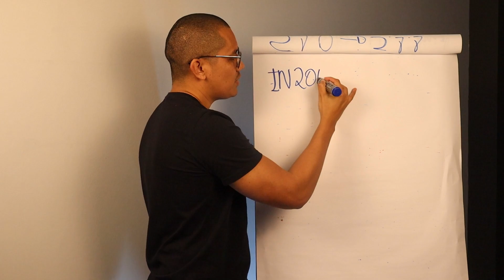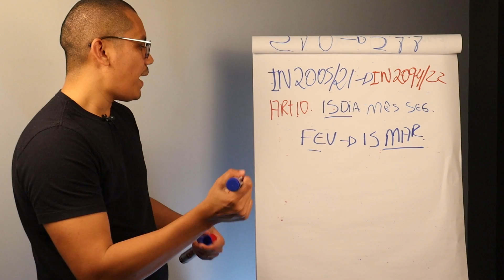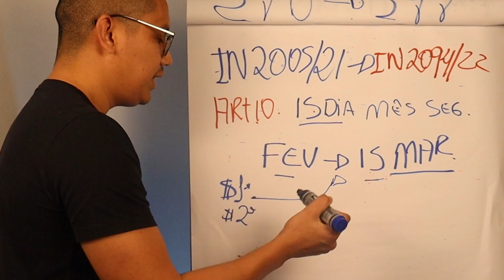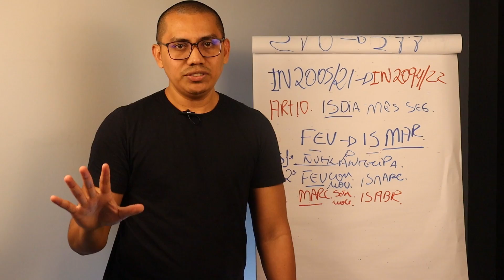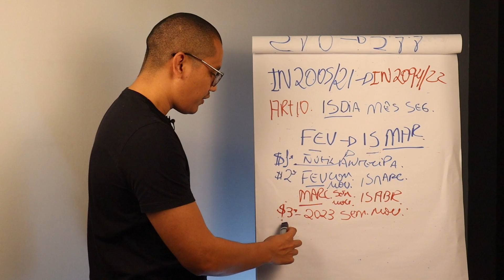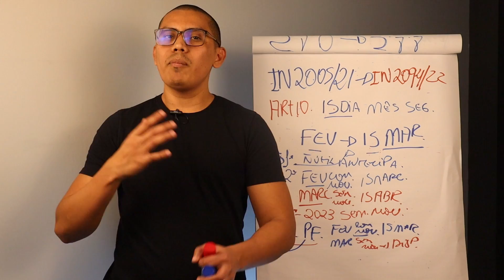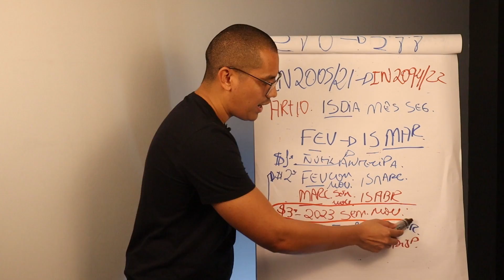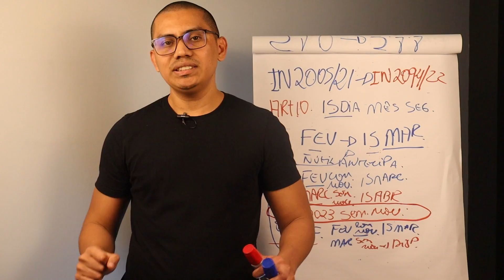DCTFWEB SEM MOVIMENTO [NOVAS REGRAS] IN RFB 2.094/2022